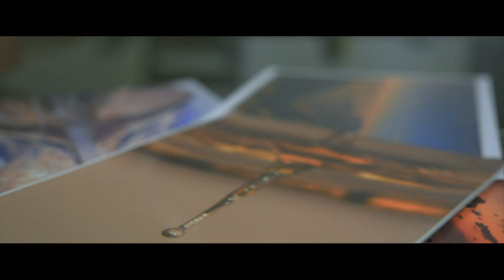Travel Memories - Before Quarantine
This is a cinematic movie made to remember the good times we had traveling the world. I have tried to incorporate the things i have learnt in adobe premier pro. Big thanks to Snigdha Gupta for helping me in this.

Listen ad-free with YouTube Premium
Song
Stones
Artist
Heuse, Chris Linton, Emma Sameth
AEI (on behalf of NCS); LatinAutor, Featherstone Music (publishing), and 7 Music Rights Societies